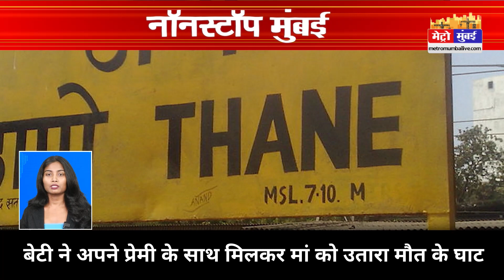Nonstop Mumbai : दिनभर की 20 बड़ी ख़बरें ।Mumbai Latest News |Metro Mumbai